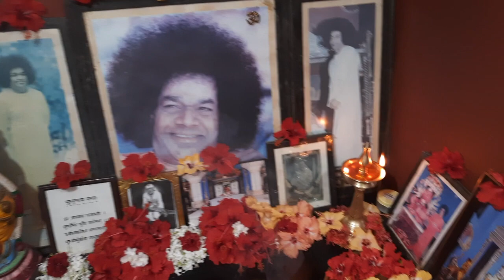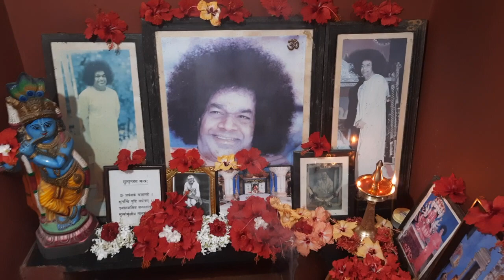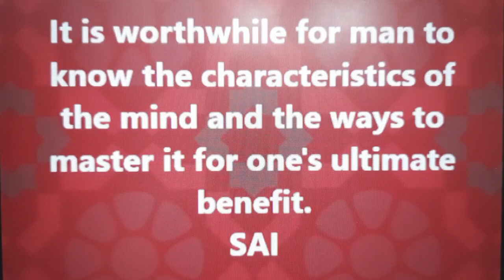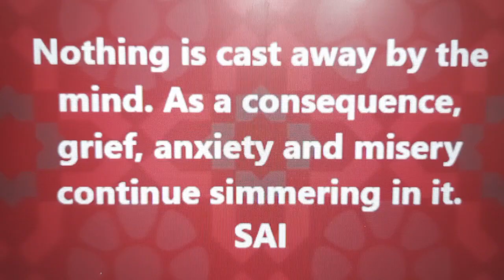MATHUR EAST PALAKKAD-PREM SAI HOME-DAILY PUJA BHAJAN ARATI(2/2/24)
Puja is done at home "Prem Sai" as the live prayer session, VEDAM, BHAJANS & ARATI is played from the abode of KALIYUGA AVATAR, GOD & GURU, PRASANTHI NILAYAM.
ഇന്നത്തെ പൂജ.